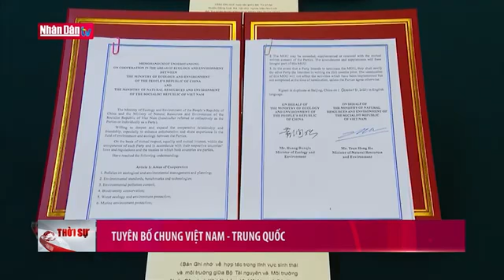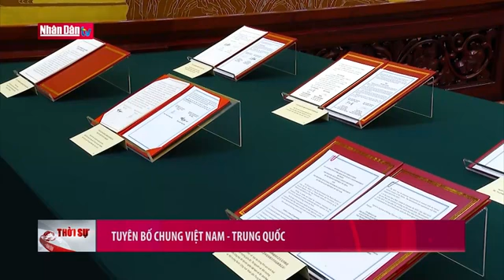Tuyên bố chung Việt Nam - Trung Quốc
Tuyên bố chung Việt Nam - Trung Quốc trong chuyến thăm của Tổng Bí Thư Nguyễn Phú Trọng từ ngày 30/10 đến 01/11/2022 theo lời mời của Tổng Bí thư - Chủ tịch nước CHND Trung Quốc Tập Cận Bình